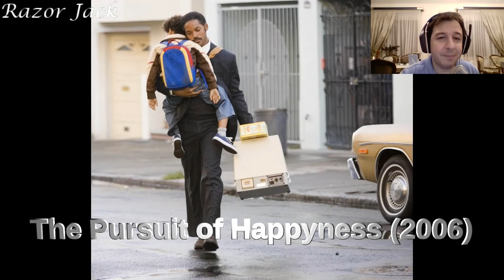10 εκπληκτικές κινηματογραφικές επιλογές σχετικά με την πατρότητα!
Αυτή τη φορά ασχολούμαστε με το θέμα της πατρότητας! Απολαύστε τις κινηματογραφικές επιλογές μας!